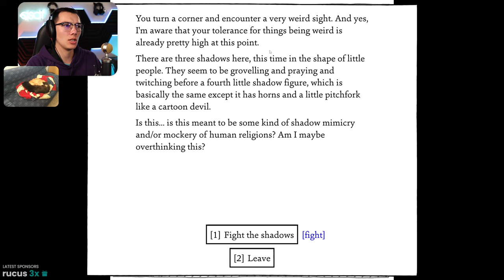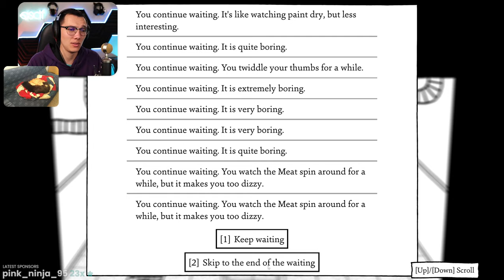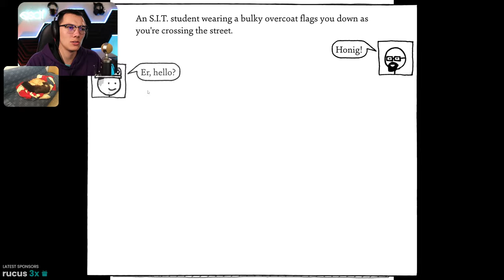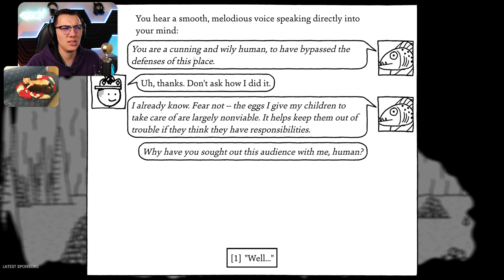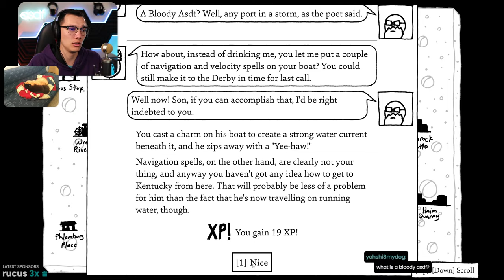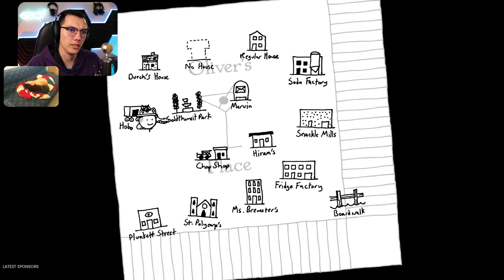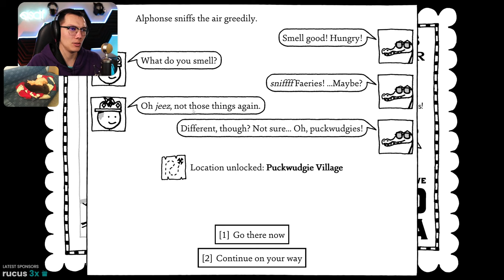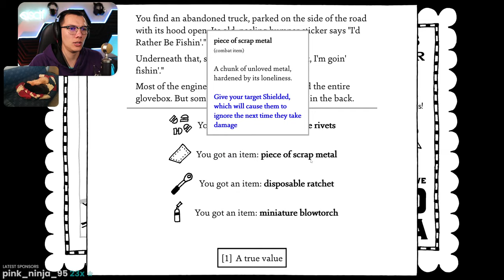When the Mob Pays You in DIRTY MEAT • Shadows Over Loathing Ep 14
Is it just me or is there a better way to wash meat than a steam powered industrial washing machine? On second thought, I'll be sick if I think about carrying meat around all the time with less-than-modern meat storage technology...